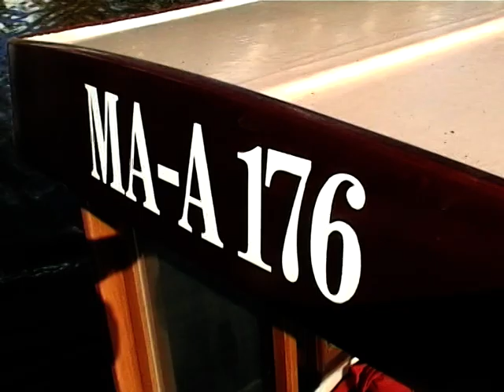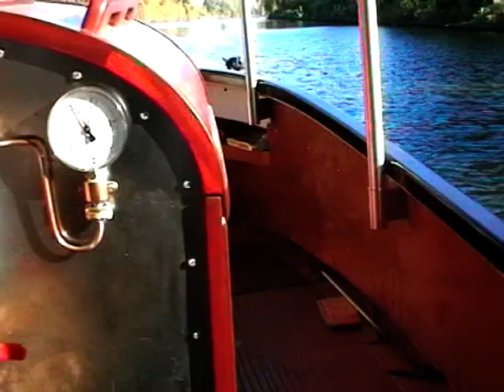Emmas Erstwasserung und Werftprobefahrt 07.10.2005